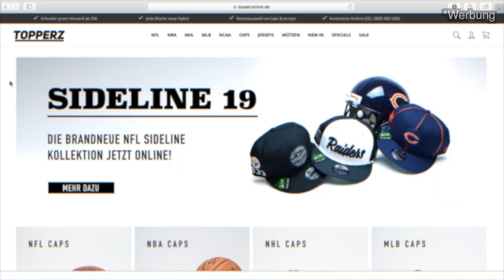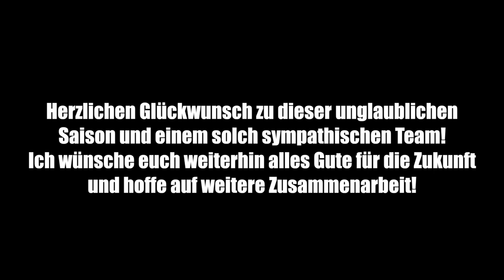Das WITZIGSTE COOLSTE und BESTE JUGEND FOOTBALL TEAM das ich KENNE! - Adler vs Bulldogs Gameday